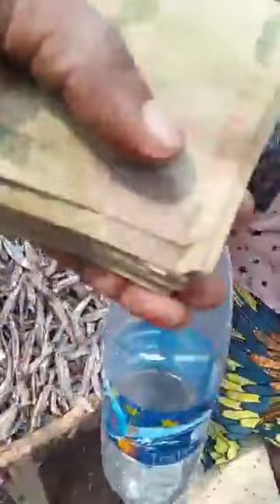TELE REALITE DE SANKARA DEKUTA MAKAMBU ASALI AZA SOMO BOKONDIMA TE NA GOMA